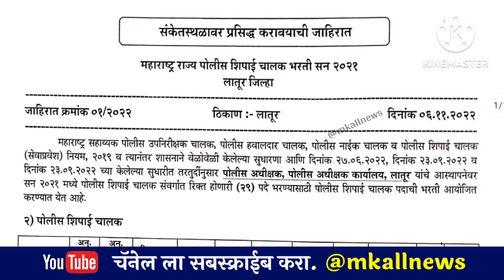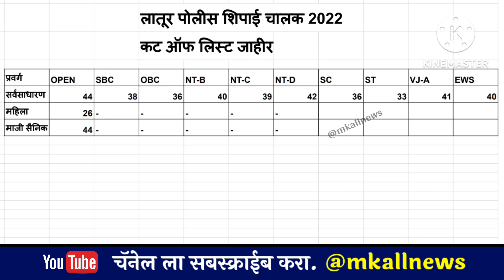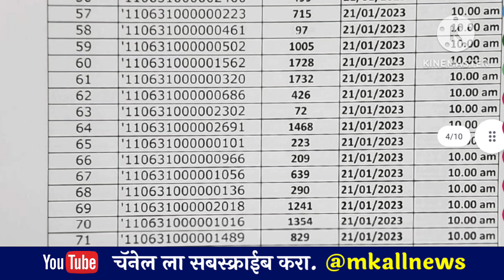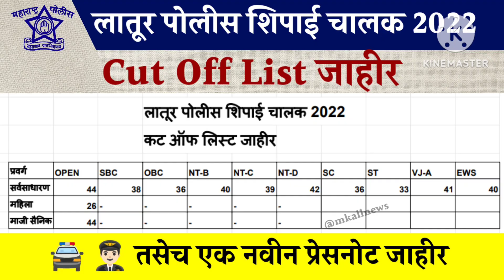लातूर पोलीस शिपाई चालक 2022 कट ऑफ लिस्ट जाहीर | Latur police driver cut off list 2022